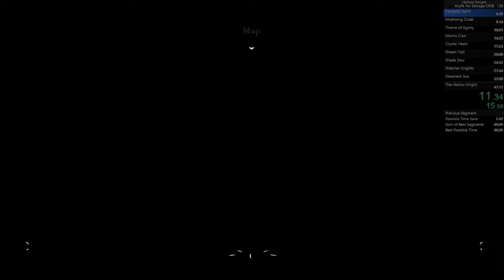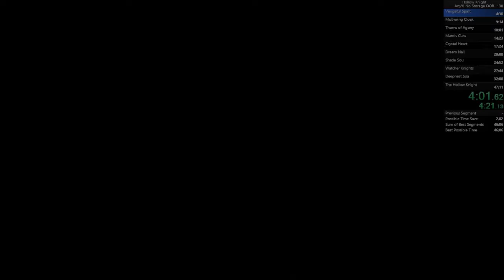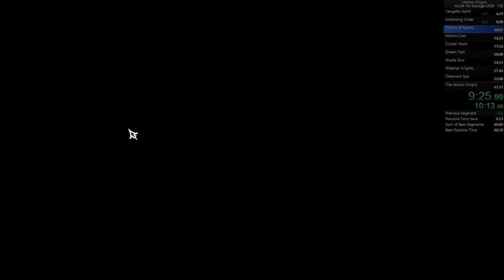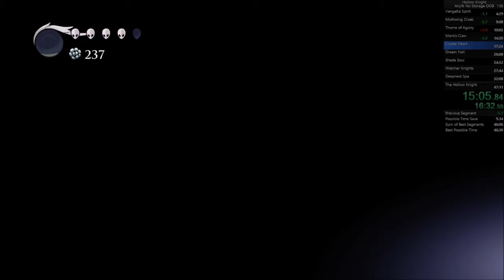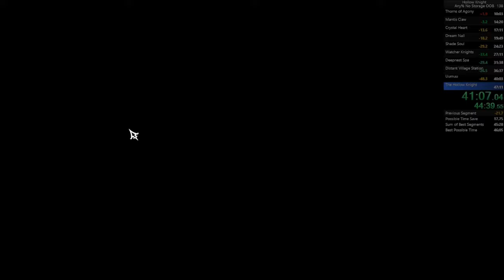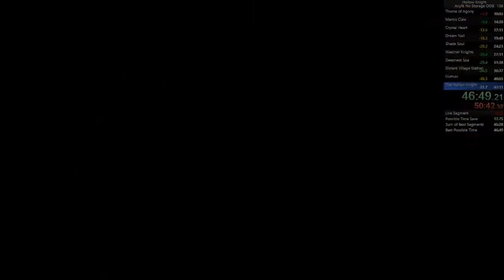Hollow Knight Any% No Storage OOB 46 54